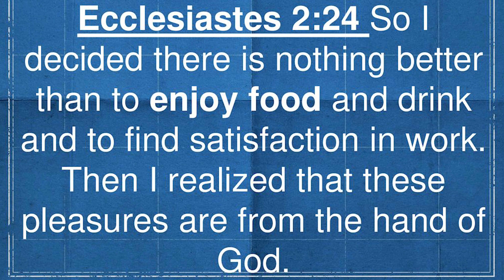Let's enjoy life!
Ecclesiastes 2:24